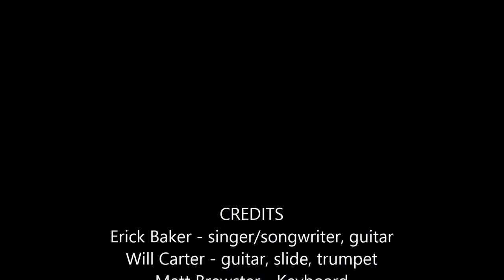Erick Baker - Next To Me - Chattanooga Live Music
Erick Baker - Next To Me
Performs at Rhythm & Brews -  Feb 14 2015
Erick Baker - singer/songwriter, guitar
Will Carter - guitar, slide, trumpet
Matt Brewster - Keyboard
Live at  Rhythm & Brews, Chatt TN
Mike Dougher, Gen Mgr R&B